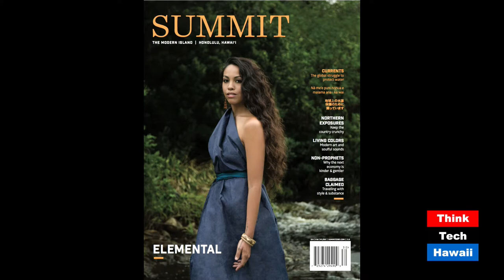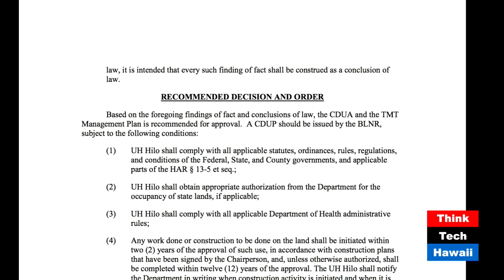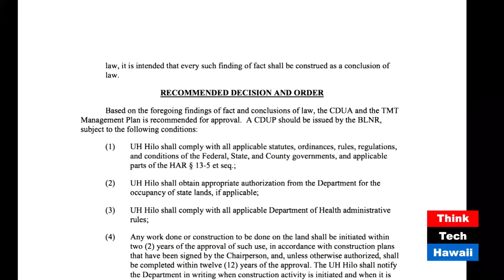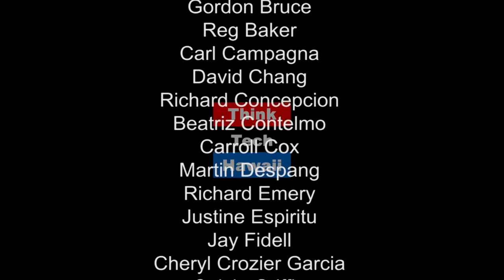TMT News Summit Views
Ikaika Hussey appears on Hawaii is My Main Land with Kaui Lucas to discuss this week's decision in the Conservation District Use Application contested case hearing for the Thirty Meter Telescope Project on Mauna Kea. Kaui Lucas and Ikaika process the 300+ page decision including 40 conditions required for the permit.